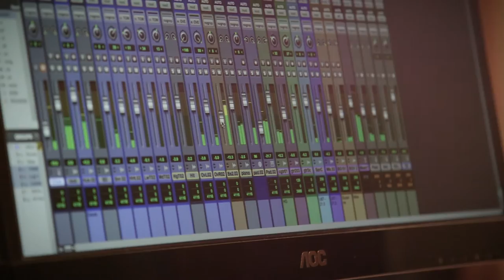McGonigle & Gladstone "You Walked Away" Music Video - Pittsburgh Video Production Company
to learn how Pixelab Studios partners with brands to create story-driven marketing videos that attract, convert and delight!

"You Walked Away" from McGonigle & Gladstone, featured on Storybook Dreams – Part One. McGonigle & Gladstone is a country/rock duo from Pittsburgh, Pennsylvania. Their first single, "You Walked Away," from their debut album Storybook Dreams – Part One, is now available online.

"You Walked Away" music video is a Pixelab Studios production. You can learn more about Pixelab Studios

Director/Cinematographer/Editor: Brandon Roudebush
Production Coordinator/Assistant Director: Shana Roudebush
2nd Camera Operator: PJ Gaynard
3rd Camera Operator: Allen Ellis

Pixelab Studios is a full-service Pittsburgh video production company that partners with brands to create story-driven marketing videos that attract, convert and delight! For nearly a decade, we've been passionate about helping businesses from Pittsburgh and beyond reach their goals by creating corporate videos that feel honest and authentic. With a proven track record of delivering engaging videos with a delightful customer experience, we can't wait to show you how impactful, fun and rewarding it can be to partner with us on your next video project! We offer a wide range of video production services to best serve your needs, including Corporate Video Production, Commercial Video Production, Event Video Production and more!